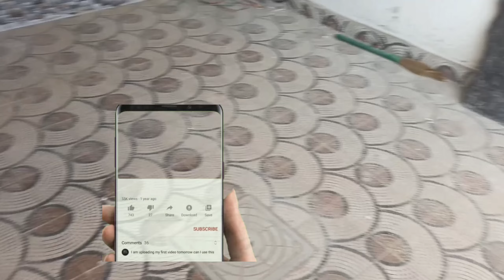💥😍 குறைந்த விலையில் அழகிய தனி வீடு | Furnished | Low Budget villa sale chennai | house for sale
CMDA Approved
Plot Size : 850sqt
Buildup size : 1450sqt
Facing  : South Facing
Price : 85 lac
Location : Porur Near Mangadu